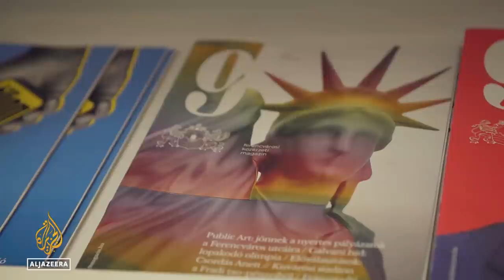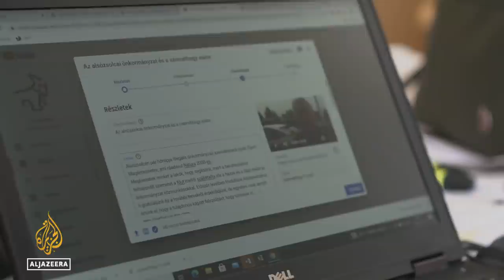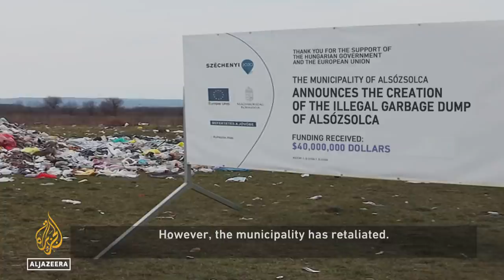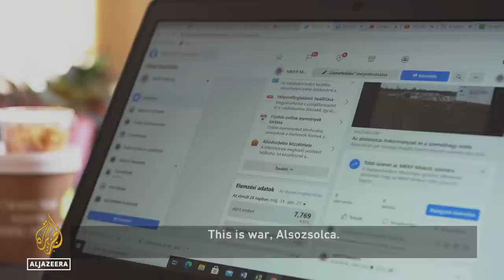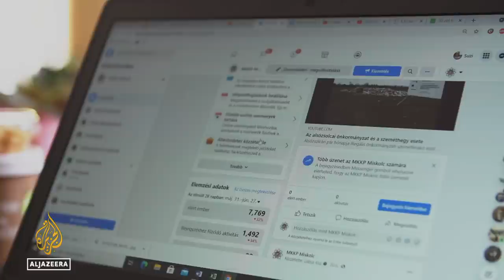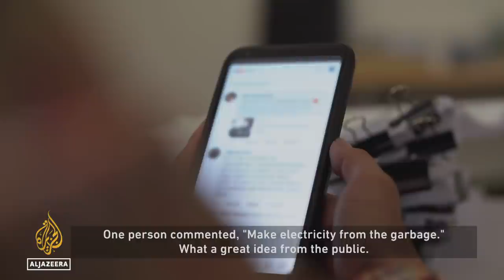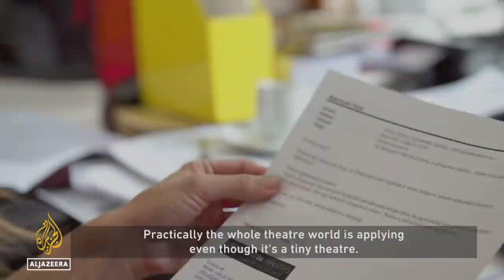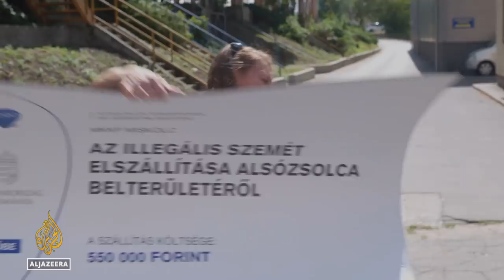Fighting hatred with humour in Hungary | Witness Documentary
Suzi Dada is a deputy mayor in Budapest and co-founder of the satirical political party, the Two-Tailed Dog – Hungary’s most popular political group on Facebook.

But not everybody finds them funny. Suzi frequently battles ridicule in the press, harassment from ultra-nationalists and police for her work, and a slow bureaucratic political system.

When Suzi is tipped off that a local authority is illegally dumping rubbish in an impoverished Roma village, she knows it is a job for her Two-Tailed Dogs, and they begin work on their latest political art stunt.